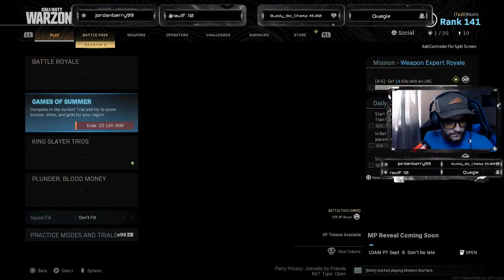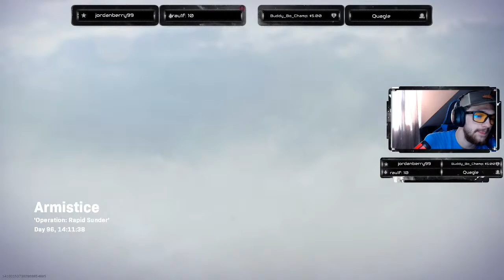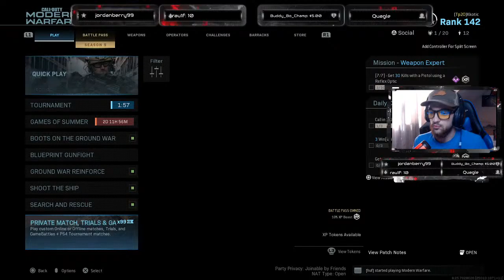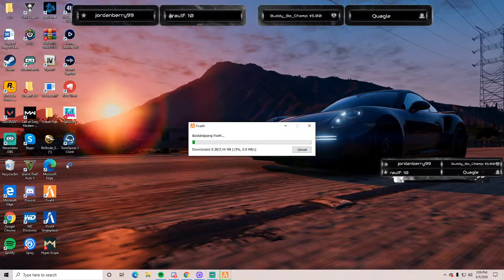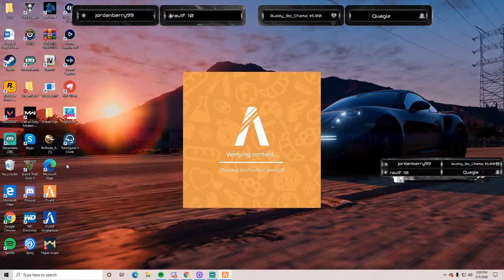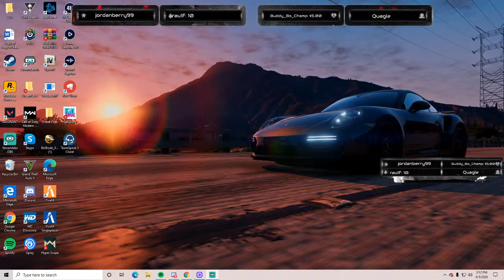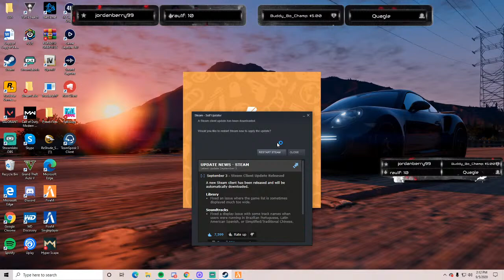SUBTEMBER | Gaming with KoTic | Come Join the psyKoTic Family